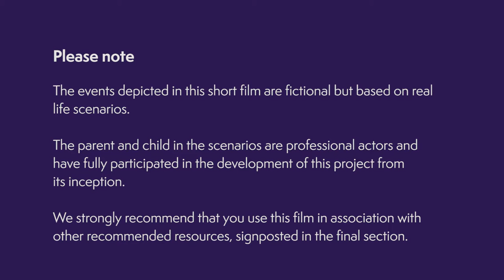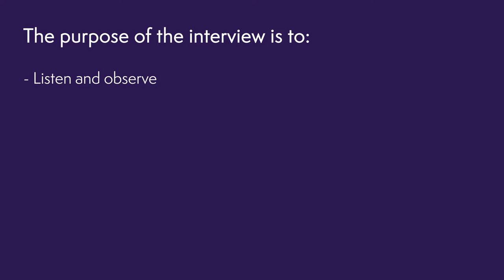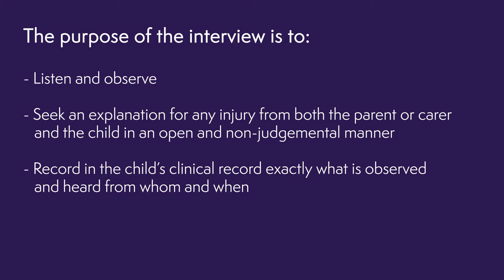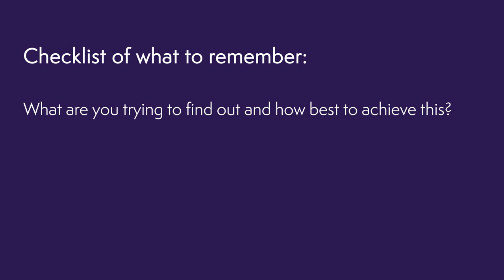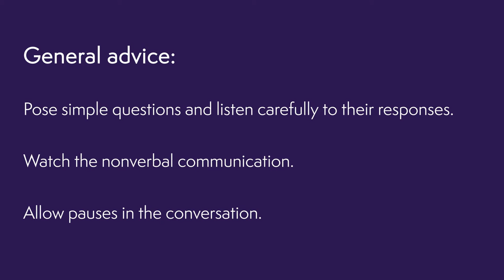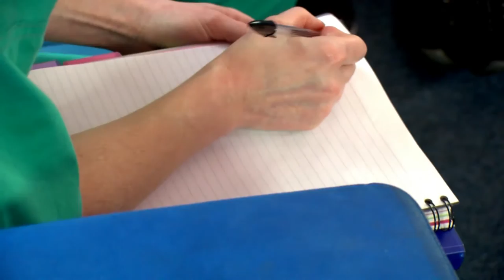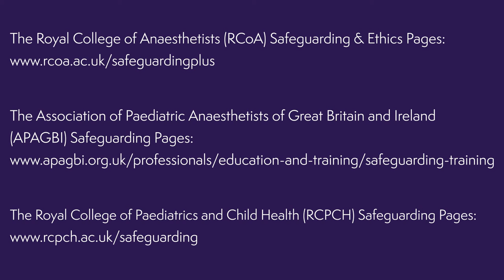Protecting Children in Theatre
In the past, the Royal College of Anaesthetists (RCoA) has provided several successful level 3 Safeguarding training days specifically for anaesthetists.

We were told that one of the most useful parts of the day was preparing colleagues for an interview with a parent and child about a safeguarding issue that had developed in theatre.

This short film has been prepared to assist anaesthetists in dealing with this potentially difficult task.

We hope the film will be useful to all grades of anaesthetists who need to maintain competences at level 2. It may also help those who are at level 3 as an educational resource to pass on as a link or use during departmental governance meetings.

The RCoA is grateful to the Association of Paediatric Anaesthetists of Great Britain and Ireland for providing support and part funding this project, and to colleagues from paediatric medicine who contributed their time, energy and advice.

Having a conversation with a parent and child or young person about the possibility of maltreatment is something which all doctors should be prepared to handle, but it can be difficult to know how to approach it. The film presents how to prepare for such an interview and then how to conduct it.

The film simulates a couple of possible responses from a parent after an anaesthetist puts forward their concerns.

It is very important to recognise at the outset that the reactions of the parent and child actors in this recording have been compartmentalised. They are unlikely to occur in the same order and may be very different in reality.

The film also suggests how best to communicate with other professionals about your findings, and discusses what the next stages of the process might entail.

© Royal College of Anaesthetists and Association of Paediatric Anaesthetists of Great Britain and Ireland